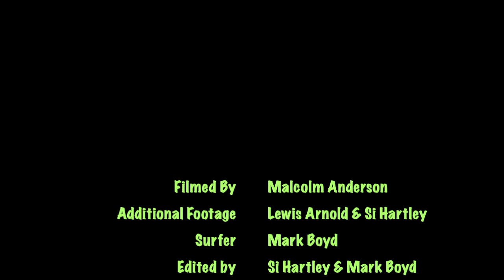Lockdown - Scottish Gold - Mark Boyd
Thankfully we could still go surfing during the second lockdown in Scotland but without being able to travel as normal it meant surfing all types of conditions at home right through winter this year - Mark Boyd.